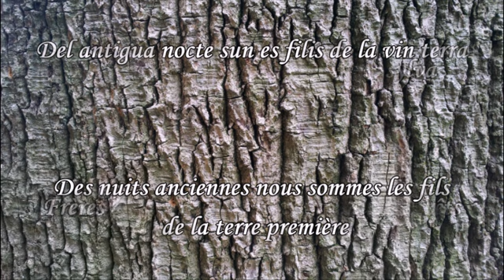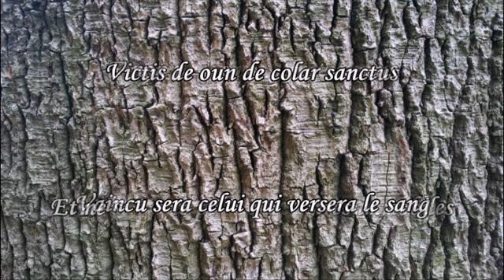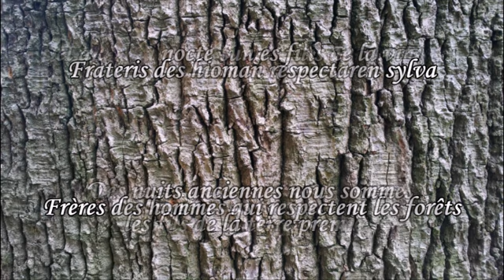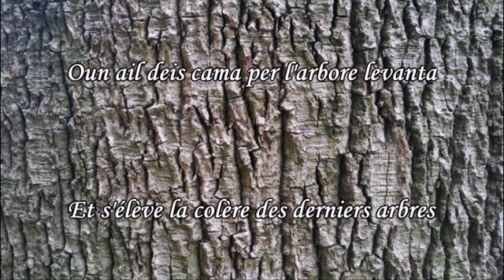Luc ARBOGAST - Paroles de Sentinel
Sentinel tiré de l'album OREFLAM